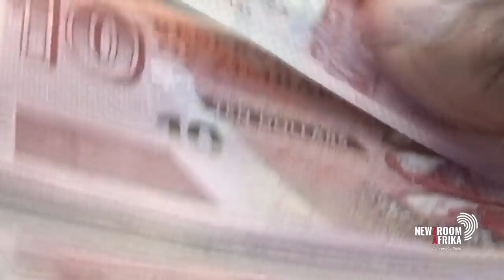Zimbabwe asks South Africa to extradite former minister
Zimbabwe has asked the South African government to facilitate the extradition of former Zimbabwean minister, Saviour Kasukuwere to be tried for abuse of power when he was a public officer. For more, Bongiwe Zwane speaks to Saviour Kasukuwere.